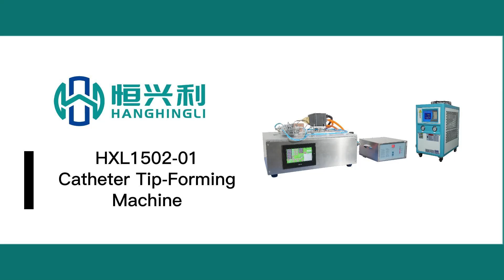Catheter tip forming machine|Let's see how Catheter tip-forming machine works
This is a fully automatic Catheter tip-forming machine with small size and simple operation. So that the catheter tip molding, molding mold can be customized, suitable for a variety of specifications.
0:05 Machine running
0:18 Connecting catheter Tip-farming
0:30 Displaying the catheter Tip-Forming